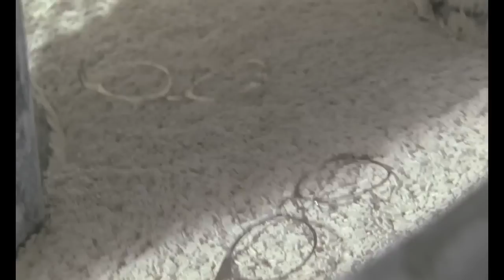The Making of a MYKITA metal frames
Watch a video on the making of the beautiful handmade German Metal Eyewear - MYKITA.